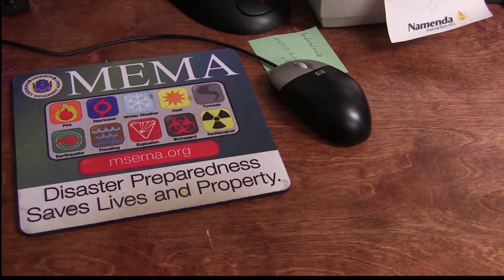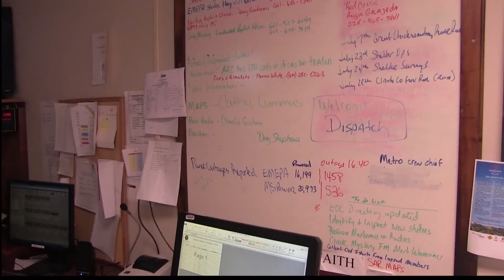Agency Reflecting On Changes On Policy Since Hurricane Katrina